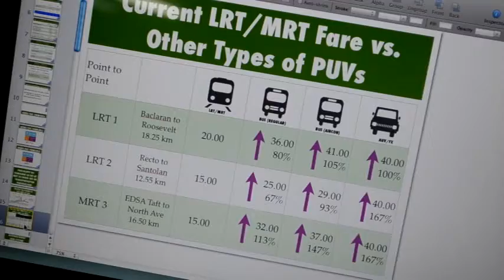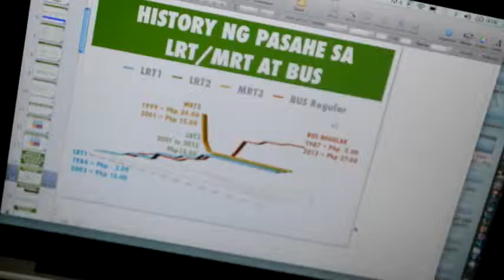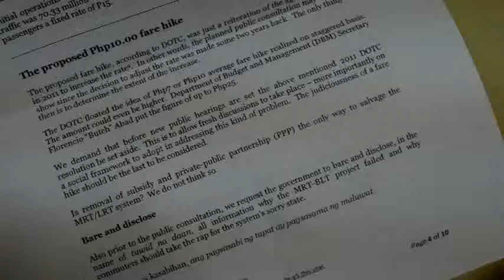News Production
For TV Production Class 2013
St. Scholastica’s College, Manila
AB Mass Communication minor in Broadcast Journalism

Assigned Beat: DOTC
NGO: Partido ng Manggagawa